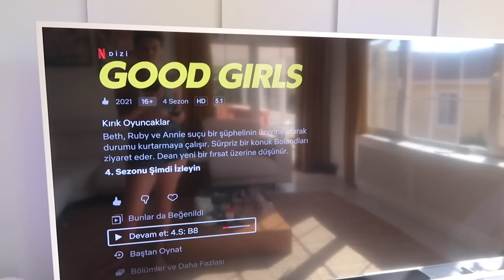EVDE KALICI OJE ETKİSİ, DENEMELİ SONBAHAR ALIŞVERİŞİM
Video Canon G7 X Mark ||  ile çekildi,  iMovie ile editlendi.